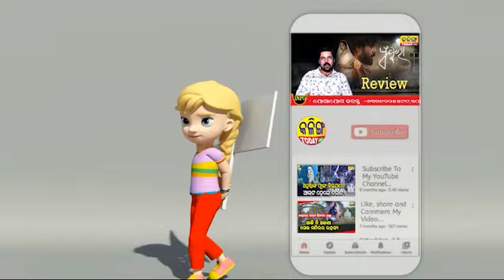ବିଜେପି ଜିତିବା ପାଇଁ ଦ୍ରୋଣାଚାର୍ଯ୍ୟ ସାଜିଥିଲେ ଗୟା ପରିଡା । Kalinga Today Live ।